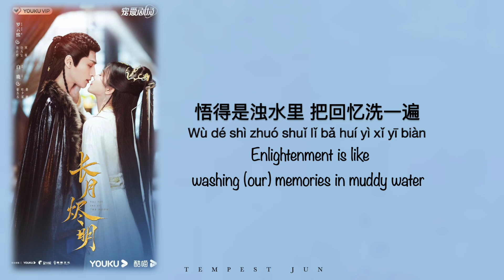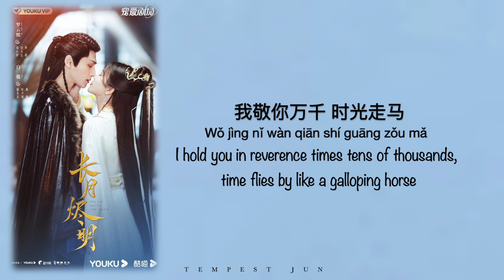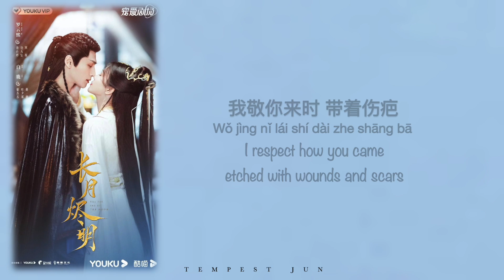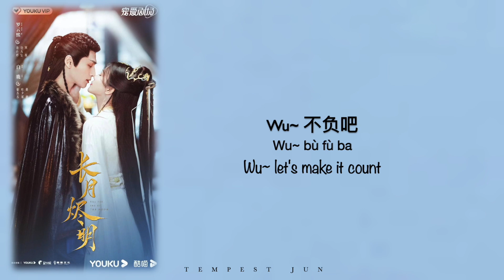黑月光 Black Moonlight|长月烬明 Till The End of The Moon OST - Chinese, Pinyin & English Translation 歌词英文翻译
Hi, here are some references and elaborations :)
00:52
软语 literally means soft/ soft-toned language and refers to considerate and gentle words.
02:00
落难 means to encounter misfortune or disaster e.g. in trouble.

Song: 黑月光 Black Moonlight
Singers: 张碧晨 Zhang Bichen, 毛不易 Mao Buyi
Drama: 长月烬明 Till The End of The Moon